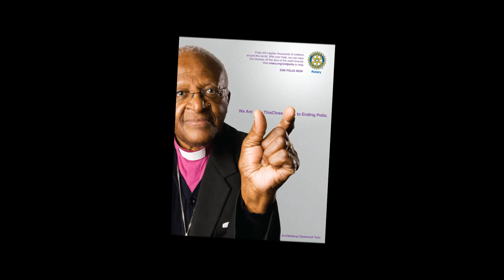2018 Polio Walk-Mid Coast Maine Rotary Clubs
Mid Coast Rotary Clubs participated in a walk around downtown Rockland to bring awareness.  Camden, West Bay Camden, Rockland, Mid Coast Interact, Medomak Valley Interact, Rotary Satellite Club of West Bay Sunset